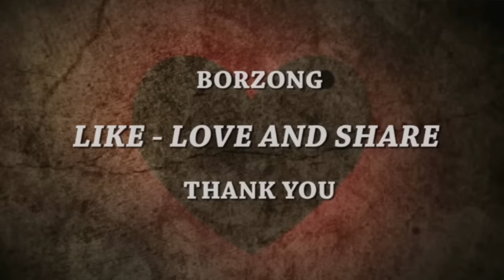AC/DC |Greatest Hits [Playlist] | The Best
01.  Thunderstruck
02.  Back In Black
03.  War Machine
04.  Highway to Hell
05.  T.N.T
06.  Rock 'N' Roll Damnation
07.  Are You Ready
08.  It's Long Way to the Top (If You Wanna Rock 'N' Roll)
09.  Jailbreak
10.  Rock N Roll Train
11.  You Shook Me All Night Long
12.  Fire Your Guns
13.  Hells Bells
14.  Hard as a Rock
15.  Girls Got Rhythm
16.  For Those About to Rock (We Salute You)
17.  Moneytalks
18.  High Voltage

All music by SME ; LatinAutor, CMRRA, Abramus Digital, LatinAutor - PeerMusic